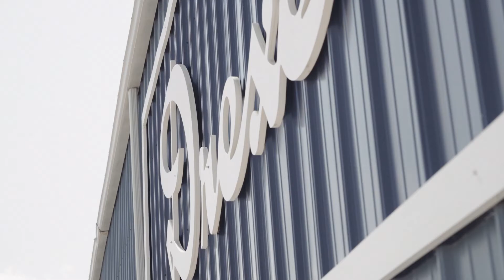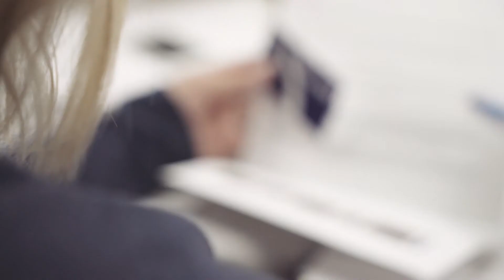Why Drexel?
We recently asked team members the question: WHY DREXEL? Listen in to hear their why...